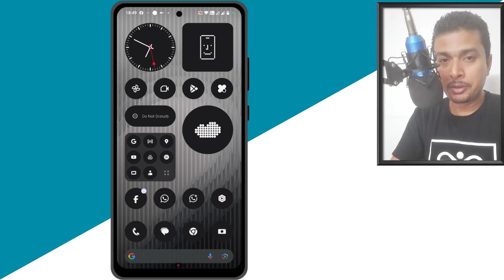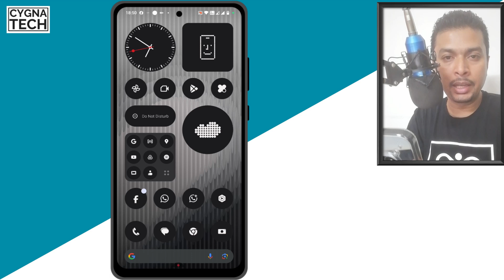How To Lock Chats in WhatsApp For Android in 2 Seconds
Cheers!!!
Ken
Team CYGNATECH